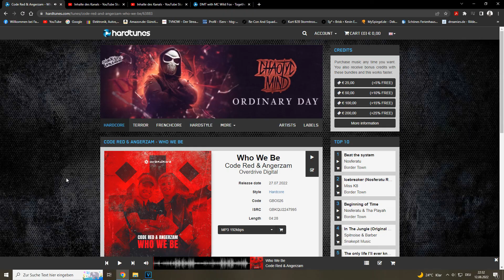Code Red & Angerzam - Who We Be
Label:
Overdrive Digital

Release Date:
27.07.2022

Style:
Hardcore

Code:
GBO026

ISRC:
GBKQU2247995